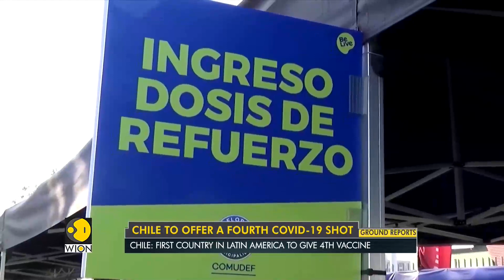Chile to offer a fourth COVID-19 shot for people at high-risk amid Omicron spread | English News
Amid the global spread of the Omicron mutant variant, Chile is all set to offer a fourth COVID-19 vaccination dose for people at high-risk.